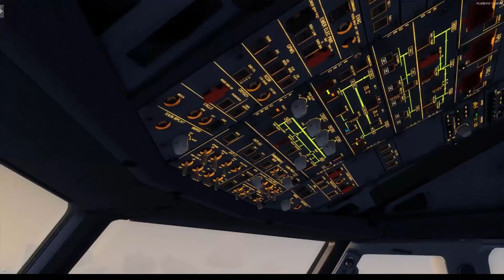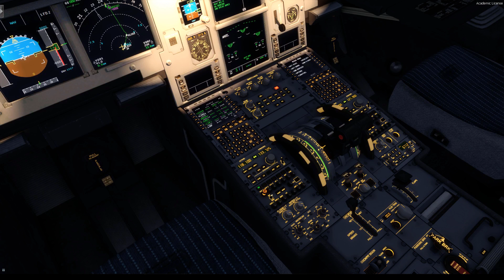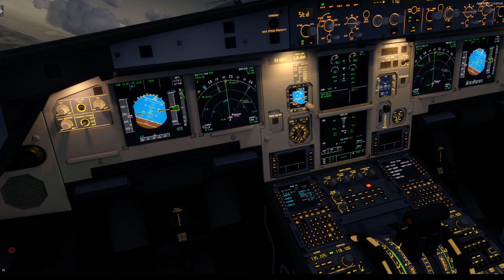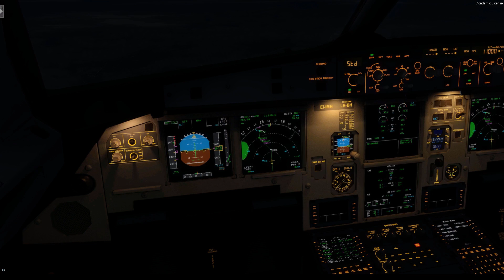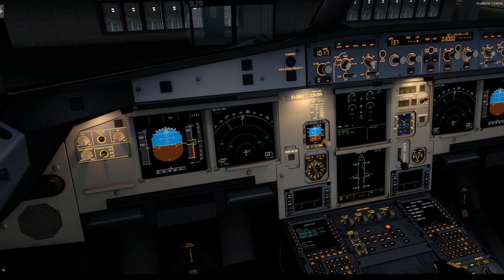Zurich - Rome | Alitalia A319 | P3D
A beautiful evening flight from Zurich to Rome (FCO).